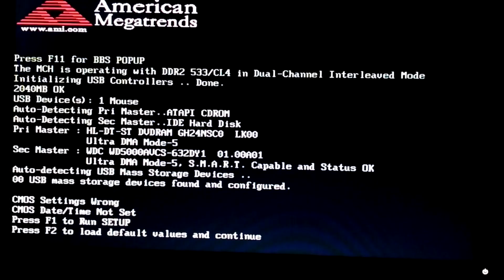What is BIOS? (General Explanation) | Cavemann TechXclusive (Tagalog)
What is BIOS? (General Explanation) TAGALOG

Hey guys, this is a short, general explanation on what is BIOS. I will be explaining to you what is a purpose of a BIOS, how to access it and other stuffs. Don't expect it to be technical or to be in depth explanation but if you want to know the in depth or technical part of a BIOS, I would be more than happy  to research some of its technical side and make a video about it. Just comment on the comment section down below.

Hey, I'm glad you're liking the summary of the video so far. If you want to know more, watch the video now to learn all about this topic!

Here in Cavemann TechXclusive, I make videos about computers. Technical specifications, details, and tricks. Also, I give guides tips and advice for some of my videos! Like the video if you enjoy watching it. That's three times a week so you will not get left out in tech world!

LINKSS